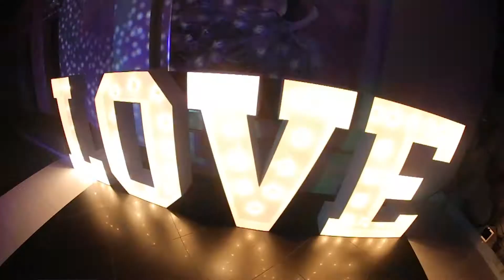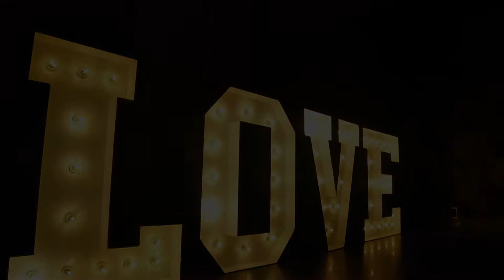Paulina & Bartek - teledysk z zabawy | FILMiFOTOGRAFIA.pl